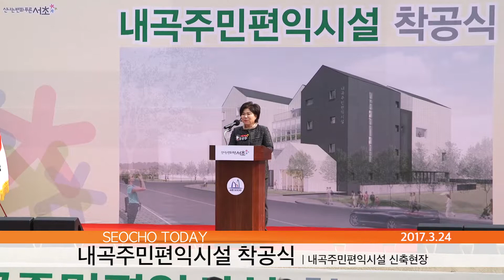170324 서초투데이 내곡주민편익시설 착공식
내곡주민편익시설이 첫삽을 떴습니다.
총 사업비 170억 원이 투입된 편익시설은 내년 4월 준공을 목표로
지하 2층, 지상 4층, 연면적 약 4천 제곱미터 규모로 지어집니다.
내곡주민편의시설에는 내곡동 주민센터와 육아종합지원센터, 마을회관이 들어서고, 각종 프로그램실과 체육시설, 카페테리아 등  각종 주민 편의시설도 갖추게 됩니다.